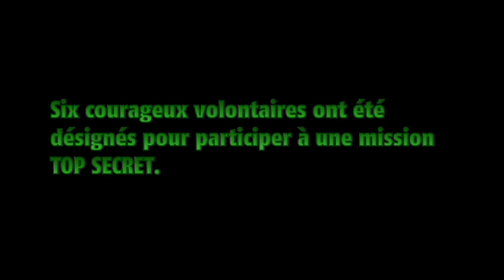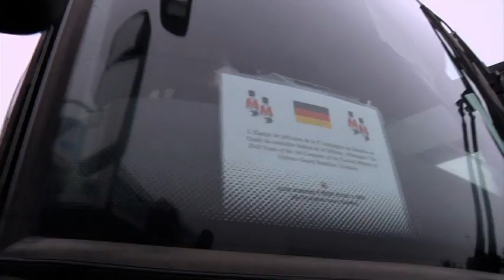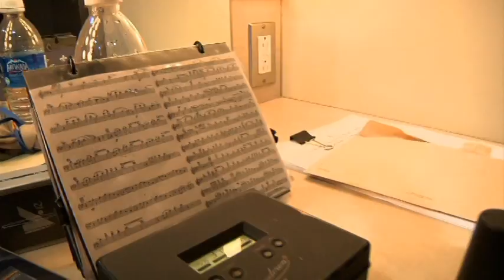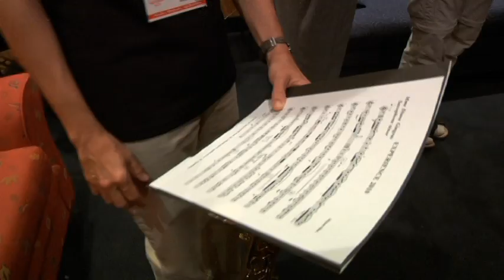Amazing Overview of FIMMQ. Québec City Canada.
1) Overview of FIMMQ. 2) 3.32 Festival in Images.3)8.45 Video ''Experience''.
Military Tattoo- Parade- Open Air Concerts,-  A Concert at the Cathedral on Sunday.Concert at the Palais Montcalm. (A great Festival) until 2013).
Memorable moments.

Extr.FIMMQ video (no copyrights)